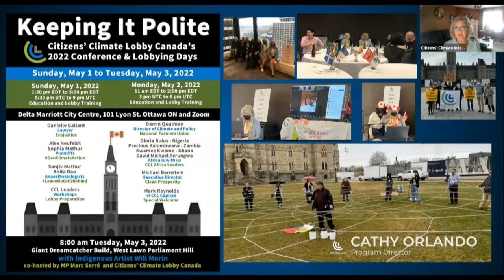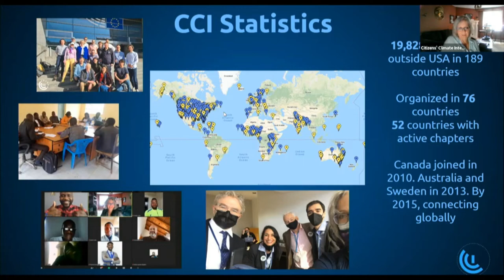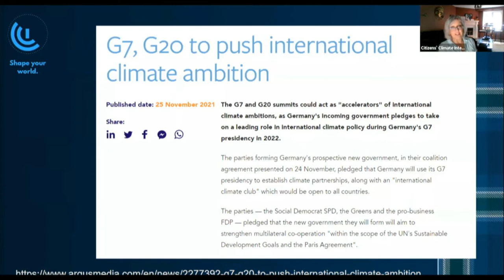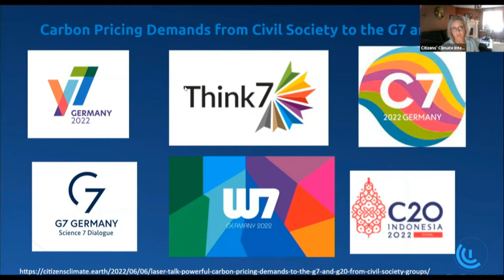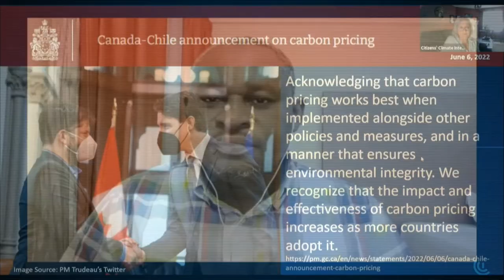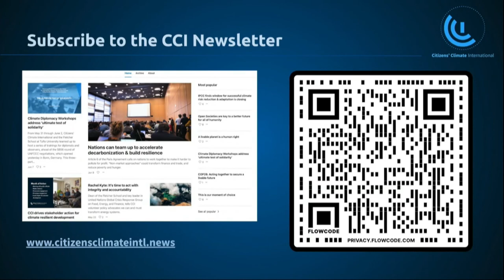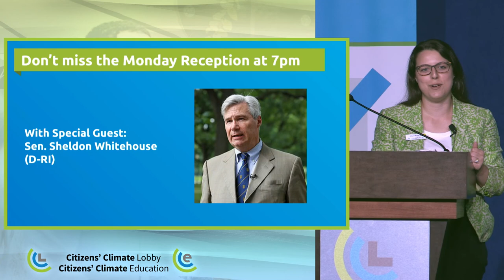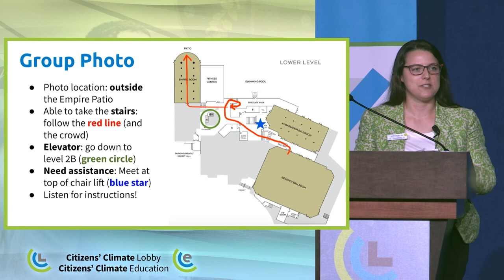CCL2022: Citizens Climate International Update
Hear from Joe Robertson, Executive Director of Citizens’ Climate International and International Regional Coordinators about climate action around the world, and a look to the roadmap ahead.

Joe Robertson
Executive Director
Citizens’ Climate International